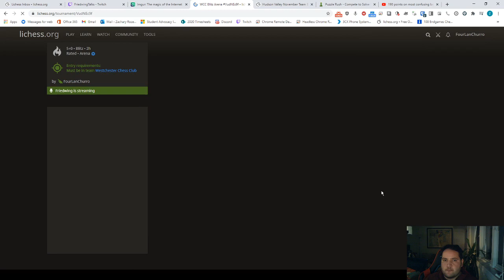УДАЛОСЬ ВЫИГРАТЬ ФЕРЗЯ НО ВРЕМЕНИ НЕ ХВАТИЛО РЕАЛИЗОВАТЬ ПЕРЕВЕС // NikolaDubovik vs FourLanChurro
Video by FourLanChurro